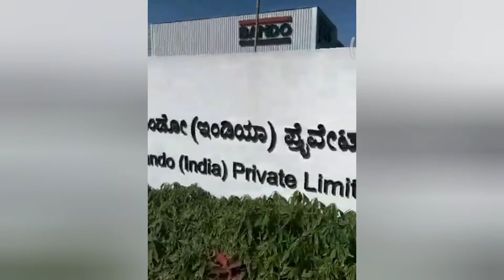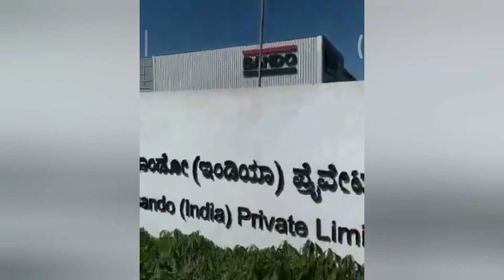bando india pvt ltd company in banglore // 2022 best job alerts in india //job